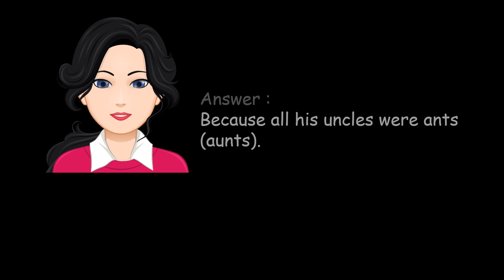Why was the baby ant confused?